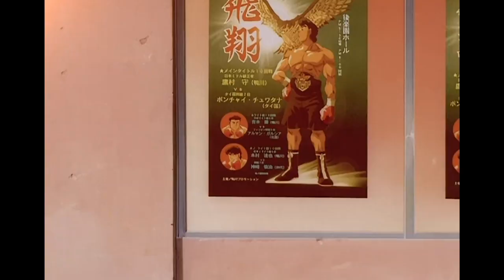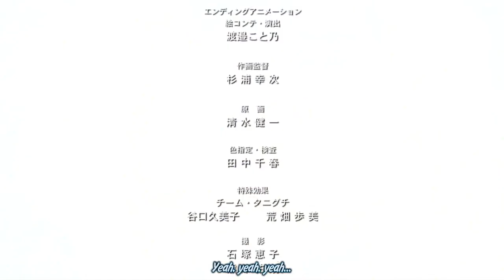Naomichi Yamada "Geromichi" | Hajime No Ippo Character Analysis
Hajime no ippo has a number of amazing characters- and Kamogawa gym has the concentration of unforgettable character from Takamura to Aoki and Kimura ... Hammer Nao is no exception

Twitter- @BumsWET    @BlackIppoX    @Allmightx7